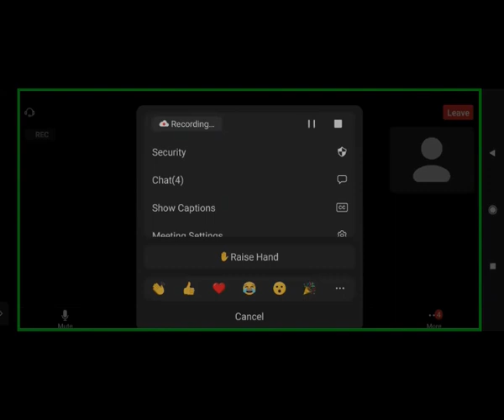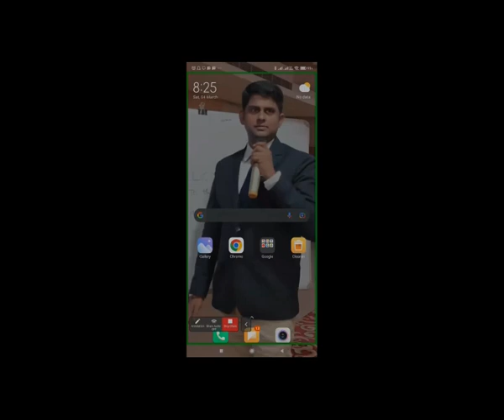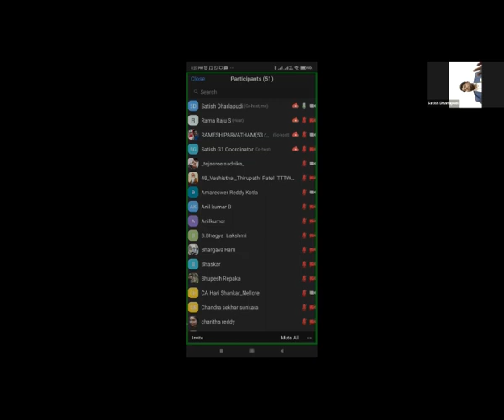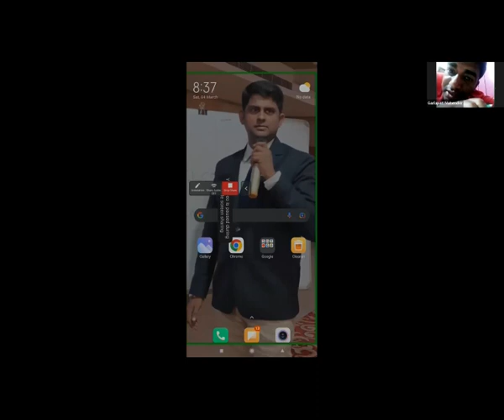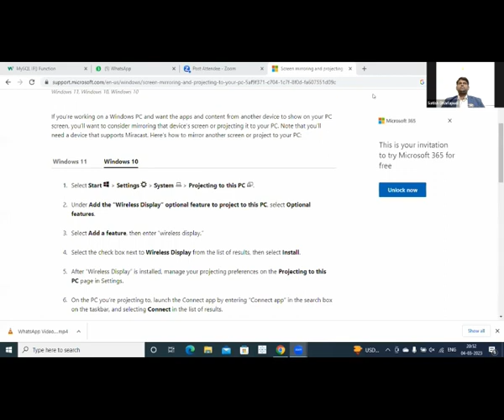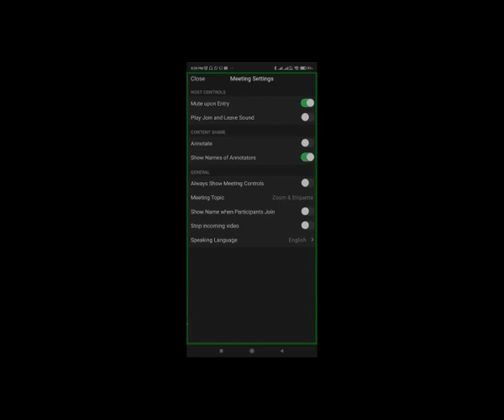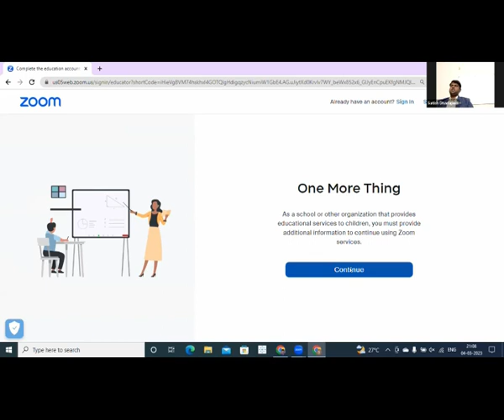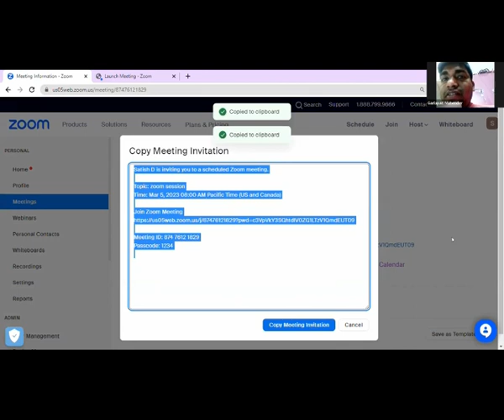how to use zoom software in meetings| Gampa Nageshwer Rao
In this video, we will guide you through the process of using Zoom software for meetings. Whether you're new to Zoom or just need a refresher, we've got you covered! We'll cover all the basics, including how to schedule a meeting, invite attendees, and join a meeting. We'll also go over some of the advanced features, such as screen sharing, recording meetings, and using virtual backgrounds. By the end of this video, you'll have all the knowledge you need to confidently use Zoom for your next meeting. So, let's get started!